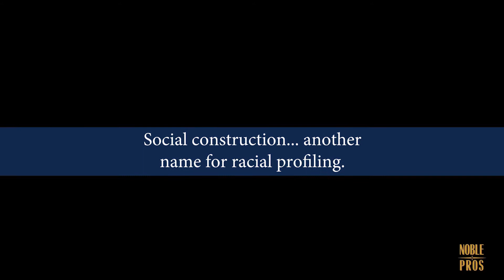Social Construction of Race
This is Part Two of the Seven-part series: Black is Beautiful

(What is MINOR about the Minority…What is MAJOR about the Majority?)

This platform is open for candid discussion. This is the second video to be released on “Through the Storm Thursday’s’